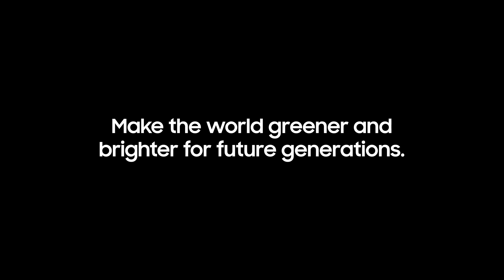Samsung: committed to a greener future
At Samsung, we take sustainability seriously. Introducing our recycled, light-powered remote and sustainable eco-packaging.